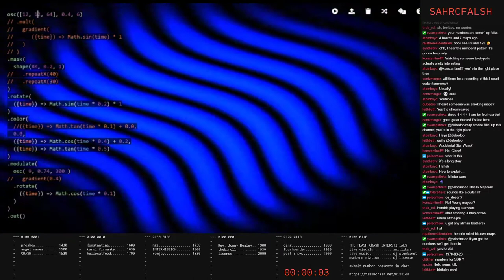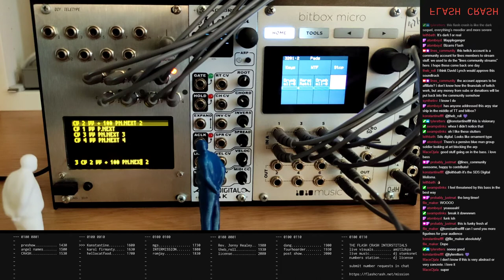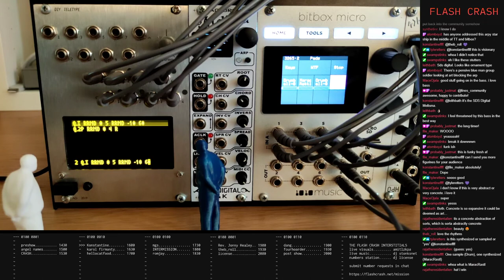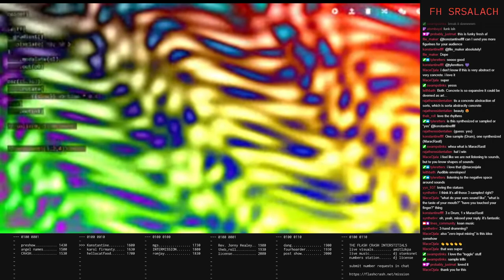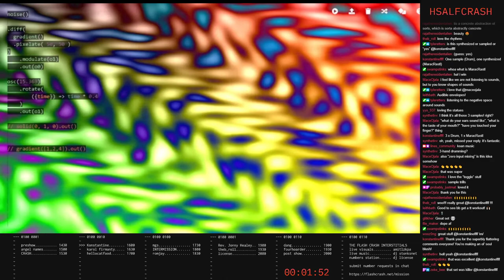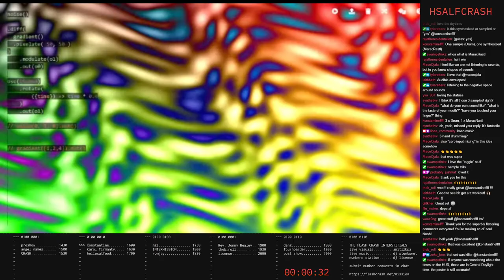fc210807_03 //// Konstantine